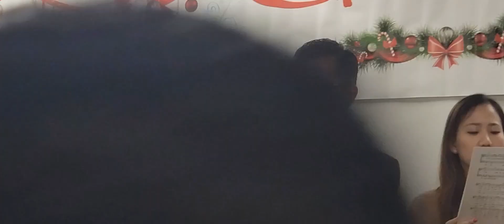TIỆC MỪNG GIÁNG SINH 2023 GIÁO XỨ ĐỨC MẸ VIỆT NAM HAMILTON CANADA